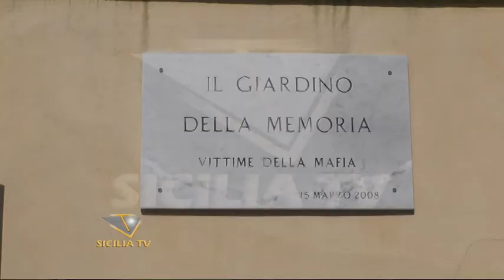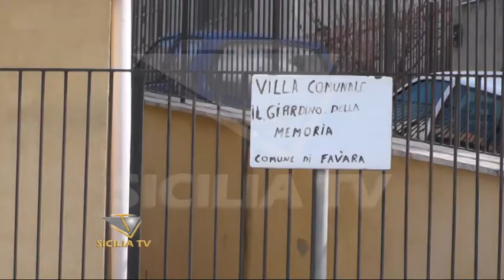Lo stato di abbandono del "Giardino della memoria" di Favara